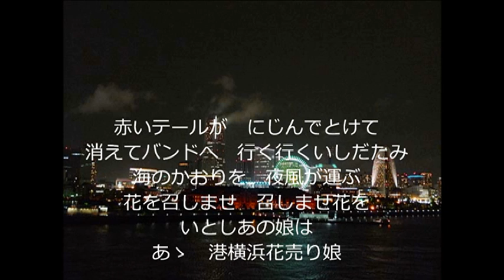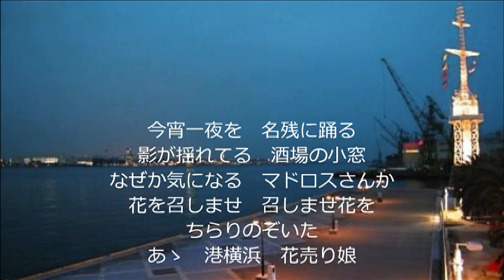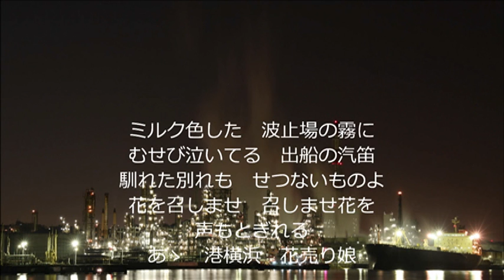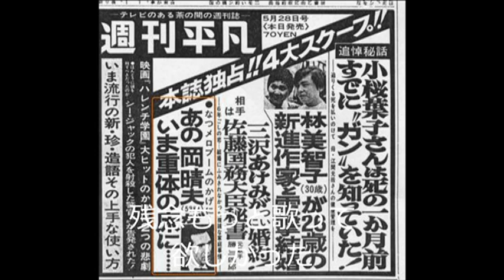カラ 港ヨコハマ花売り娘